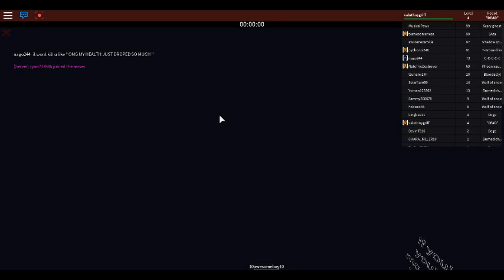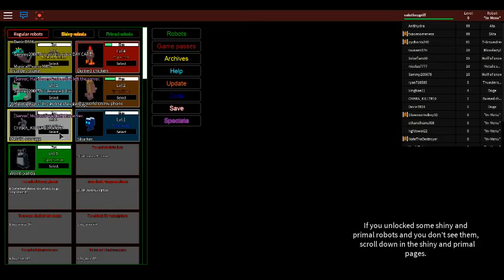roblox this game is fun